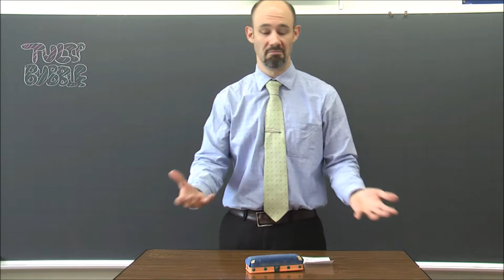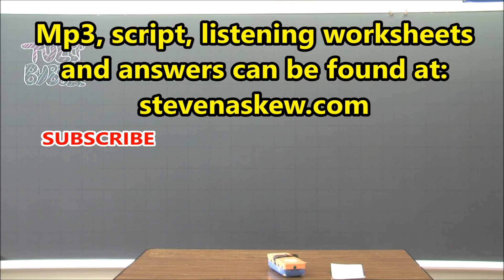(#9)The tulip bubble - improve your English - チューリップ・バブル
This is a talk in English about the tulip bubble of 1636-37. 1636年～7年のチューリップバブルについての英語話です。
English, like any language, is a four skills language; reading, writing, listening and speaking. My students often ask me, "how can I improve my English?" Well, you have to use it. How can you become a better juggler? By juggling a lot. How can you become a better tennis player? By playing a lot. How can you become a better speaker of English? By reading, writing, listening and speaking a lot.
I want to help you. These talks can be a start for you. Each talk has a script, a fill in the blanks listening exercise, multiple choice questions, longer essay type questions and sample answers. You can also download an mp3 of the talk. You can find them all on my homepage (stevenaskew.com).
So, how will that help you? Well, you need to improve all of your skills. You can do that by listening to the talk and trying all of the listening exercises. Read the script. Read the sample answers. Write the longer essay style questions. Speak ... now this is a little harder because there is no one there to listen to you ... speak the essay style questions. Before you write, listen to the talk and try to answer the questions verbally. If you have an iPhone, record yourself and then listen to it afterwards.
My students say that studying English isn't fun. I tell them that they are thinking the wrong way. English is not something to be "studied". English is a tool. You don't study a shovel before you dig a hole, you pick it up and dig. That is the same with English. The kind people at Google have given you YouTube. A massive collection of videos, the majority of which are in English. Find a topic you are interested in and listen. Then speak. Tell your empty room what you thought about it. Tell you dog your opinions. Tell your baby what it taught you. If you keep doing it, you will get better.
I hope I can help you to improve your English.